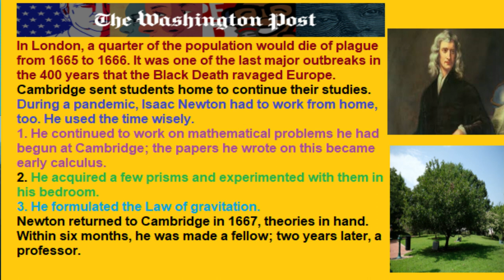कोरोना बिरुद्धको उत्प्रेरणा || Inspiration Against Corona||DR Parajuli Magnet